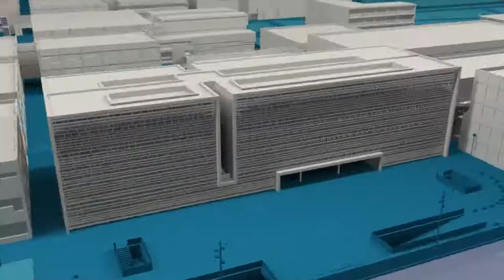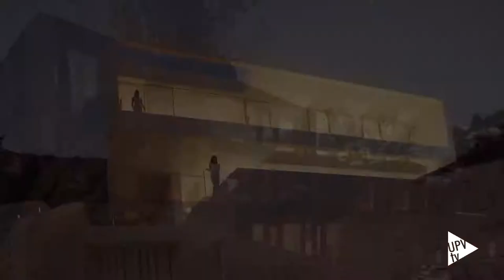Entrevista a Ramón Esteve, Alumni destacado 2020 - Noticia @UPVTV, 09-12-2020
Con motivo de su nombramiento como Alumni Destacado UPV 2020, el arquitecto Ramón Esteve habla de su relación con la Universitat Politècnica de València y de sus proyectos.